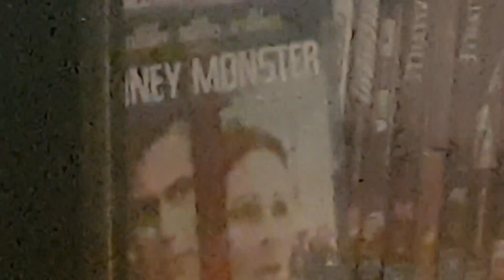When you're watching YouTube videos everyone else wants to watch bored af